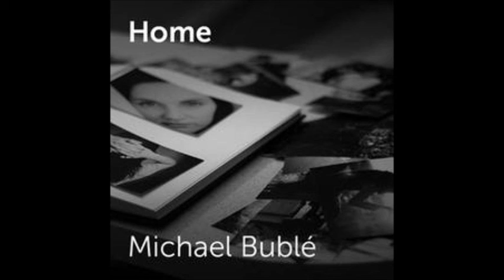Home [Studio Recording] - Mark Palfreeman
A studio recording from 2008 of Michael Bubles 'Home'.